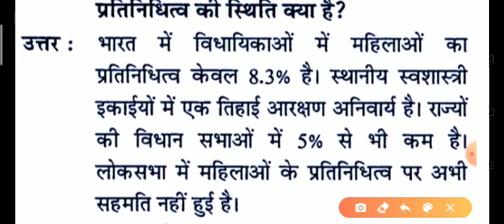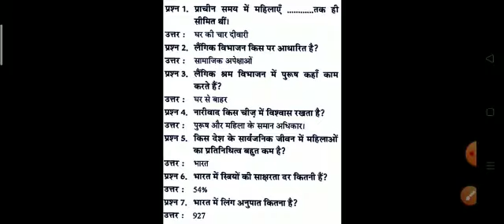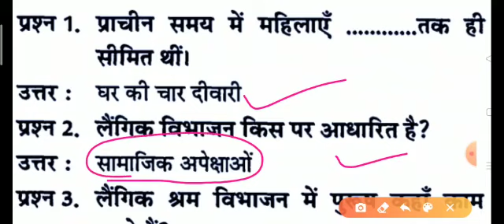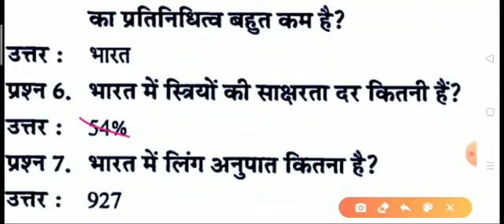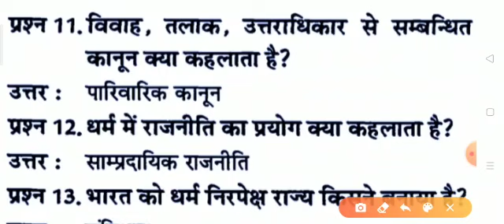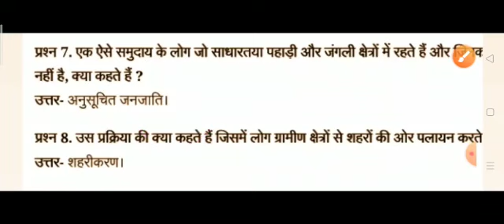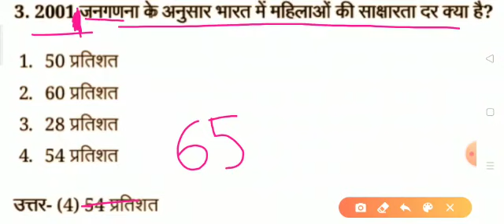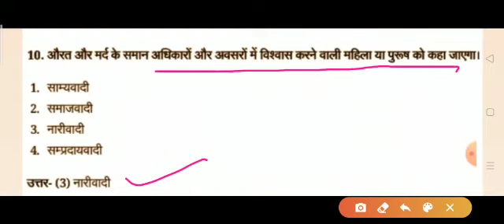जाति , धर्म और लैंगिक मतभेद । Chapter 4 । Part 2 । राजनीति शास्त्र । UP Board । NCERT Solutions ।